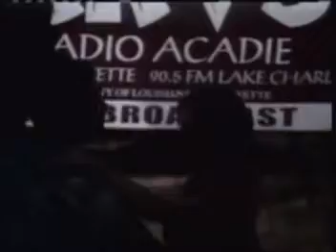RVdC - Ryan Brunet & The Malfecteurs - Valse de Billeadeaux-Two Step de Billeadeaux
Ryan Brunet & The Malfecteurs on Rendez-vous des Cajuns. Song: Valse de Billeadeaux-Two Step de Billeadeaux.

Rendez-vous des Cajuns is recorded live every Saturday night between 6:00 - 7:30 pm at Liberty Theater in Eunice, Louisiana.

For a copy of the DVD, contact Jerry Devillier, 2020 W. Park, Eunice, LA 70535